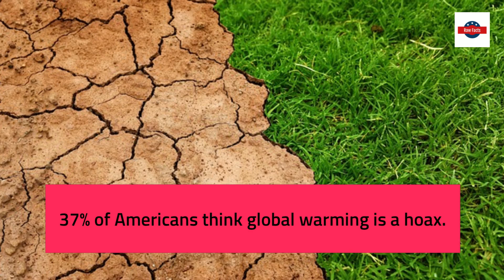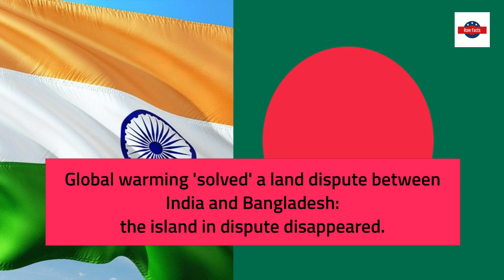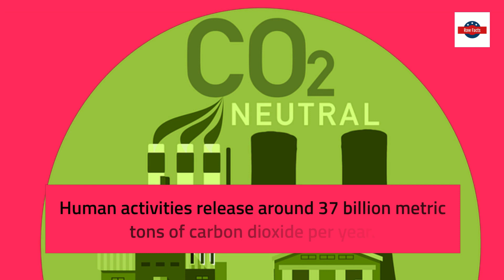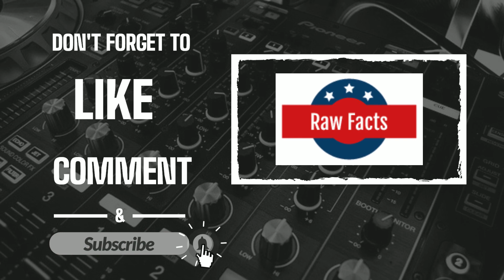Surprising Facts About Global Warming You Need to Know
The consumption of fossil fuels in the last few decades has contributed much to the degradation of our environment. Global warming, climate change, extinction of wildlife species, depletion of the ozone layer, and an increase in air pollution are a few of the problems from which our environment is suffering.
Global warming is the increase of earth’s average surface temperature and its oceans due to greenhouse gases released as people burn fossil fuels. These greenhouse gases, such as carbon dioxide and methane absorb heat that would otherwise bounce off the Earth’s surface. Global warming has emerged as one of the biggest environmental issues in the last two decades.
Here are surprising facts about Global Warming